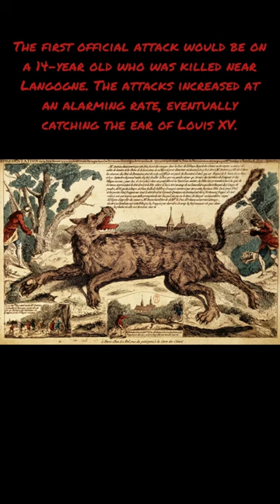Do you know the story of the Beast of Gévaudan?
Can you believe a monster stalked the country side of France? A man-eating beast once terroized south-central France. These attacks took place between 1764 and 1767. The beast would be known to tear the throats out of its victims. Leaving them in a bloody mess. The area where the attacks took place ranged in a 56 by 50 mile radius. The first official attack would be on 14-year old Jeanne Boulet who was killed near Langogne. The attacks increased at an alarming rate, eventually catching the ear of Louis XV. Who would put a bounty on the head of the creature. Louis XV would also send professional hunters to capture the beast. The hunters would go on to kill and capture several large grey wolves. Believing that the beast was finally gone around September of 1765. However, not too long after the killings would continue. On June 19, 1767 Jean Chastel shot a beast in the slopes of Mont Mouchet . This is believed to be the end of the attacks. Most reports describe the creature as a wolf or a dog like beast. Which has made some believe the monster was a wolf or group of wolves. Hence the hunting and killing of several wolves. Others believed the monster may have been a striped hyena, which were sometimes pets of royalty. Another theory was that a lion or tiger escaped from a royal's zoo. Some have also believed it to be a werewolf attacking people. However, this paranormal theory has no do basis. One final and very interesting theory is that many believe this could've been a serial killer. It is theorized that this possibly could've been one of the first modern serial killer. That he dressed in wolf fur to make people believe they were a wolf to keep people from believing it was a human.